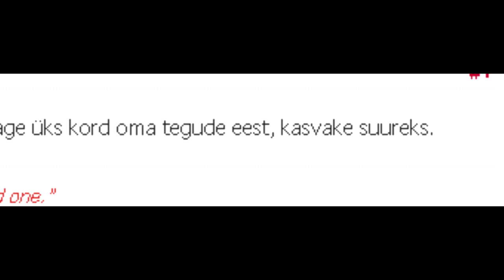mafia mees päästab atiimi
on alles jultumust teiste naljade üle naerdax